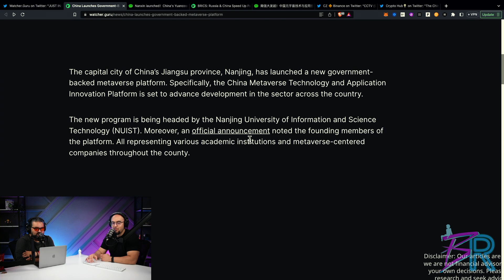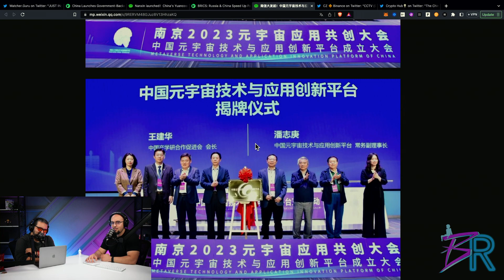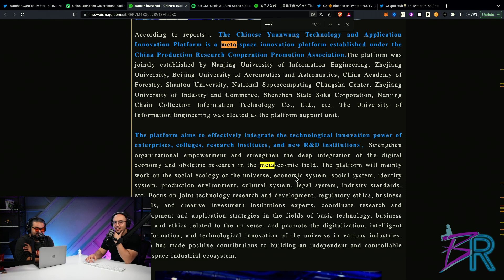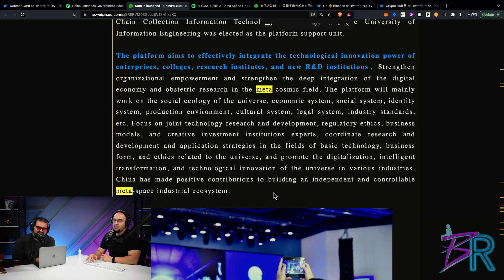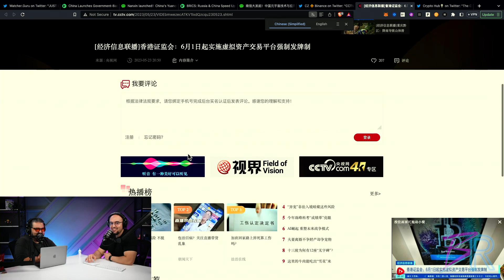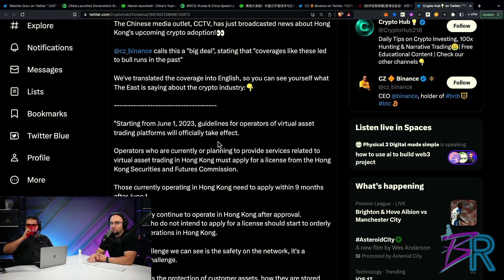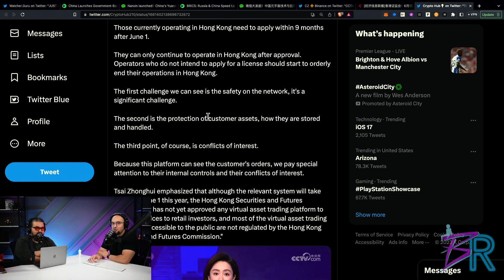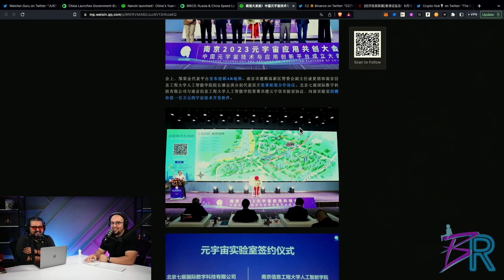Why China Will Spark The Next Crypto and Metaverse MANIA! HUGE NEWS!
Huge news coming out of China in regards to the metaverse and crypto as a whole. The sentiment around blockchain and digital assets seems to be shifting, as a broadcast was made on CCTV which spoke positively about crypto and outlined new regulatory guidelines for operators of digital currency trading platforms. This is in direct opposition to U.S. regulatory uncertainty due to the SEC not being able to provide clear guidelines. On top of this, a metaverse initiative backed by the Chinese government was announced which intends to lay down major infrastructure components that will enable the metaverse to become a multi-trillion-dollar economy. This is massive considering the amout of people China can bring into the virtual economy, which will push foward the entire industry at a much more rapid pace. What does this all mean for the future of the metaverse? Is China’s flip in sentiment exactly what this web3 space needs to catalyze a new bull market mania?

0:00 - China's government-backed metaverse platform
5:00 -China embraces metaverse ecosystem development
10:00 - China's crypto stance fuels bull run potential
15:00 - China's impact on crypto mania
20:00 - China's potential crypto and metaverse boom